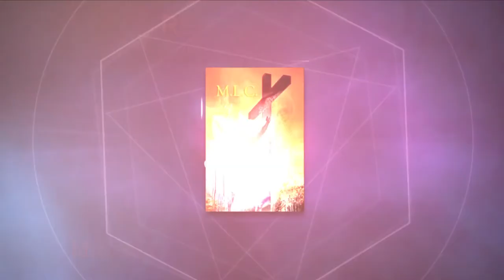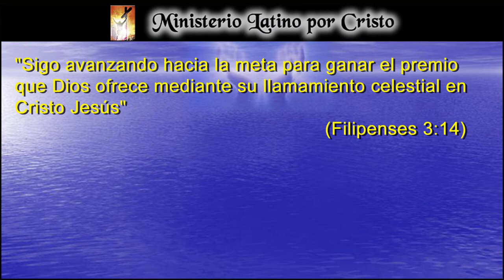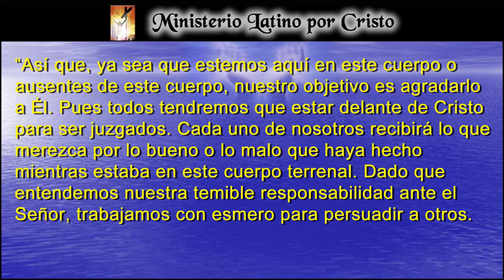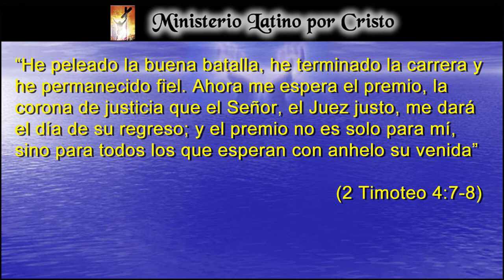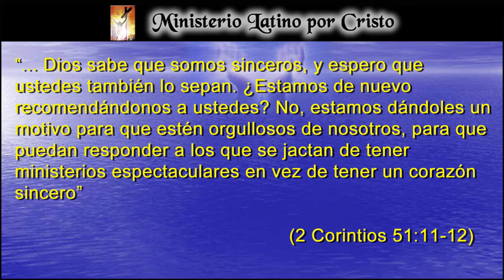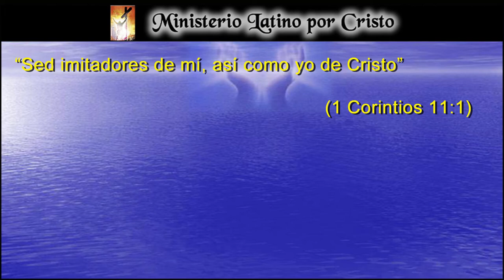"NUESTRO OBJETIVO ES AGRADARLO A ÉL"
¿Cuál es el objetivo principal de tu vida? Esta es una pregunta crucial que debes de tomar un minuto de tu tiempo para responder. Esto iluminará y te ayudará a decidir cuáles son las prioridades en tu vida. Es algo que debes hacer a conciencia, porque determinará tu mañana. El apóstol Pablo dijo su objetivo era agradar a Cristo. ¿Cuál es el tuyo? ¡Dios Te Bendiga!